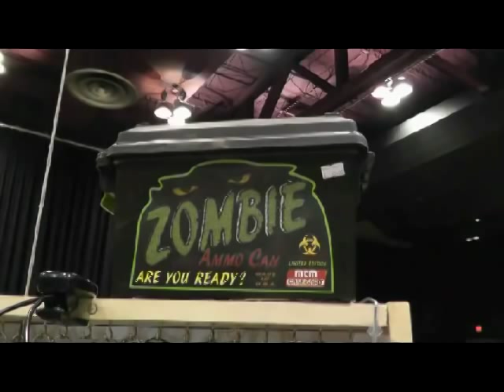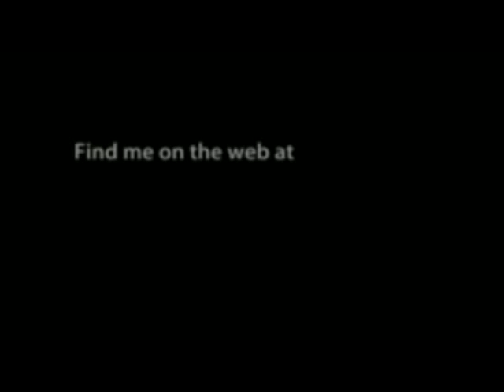GUN SHOW W. Springfield Mass. 3/8-9/2014 by FirearmPop